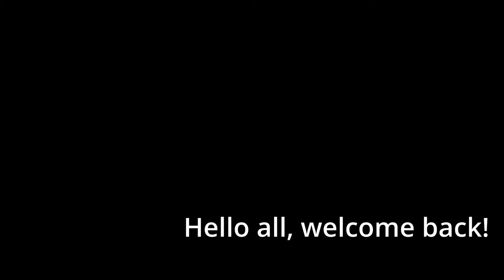Island Cake Challenge Pass or Fail?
I was given a challenge to attempt by creating an island cake! Let see if I succeed or somehow turned it into a different island?

Here is an actual video link I was given. I followed the first cake shown in the video

FYI: my video had weird buzzes that I had to cut out after rendering. Some parts may seem too quick due to that.